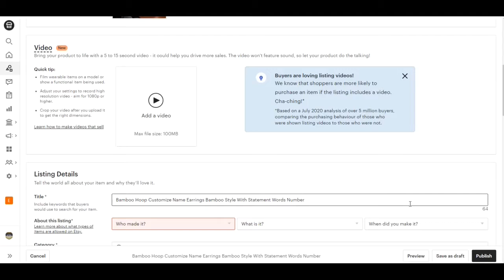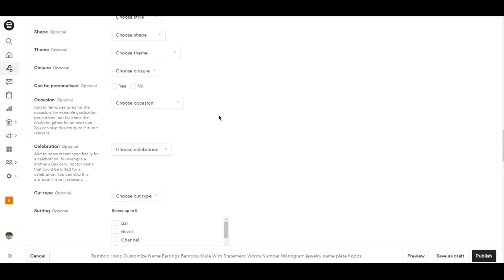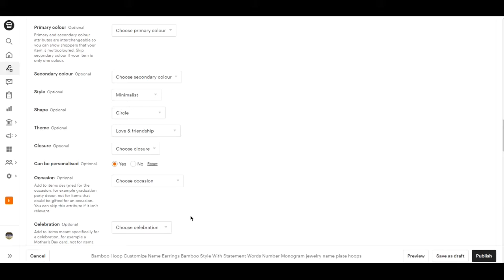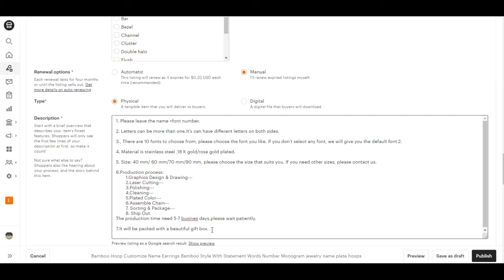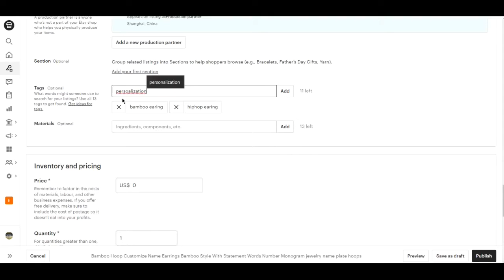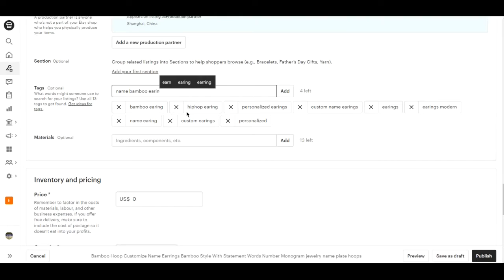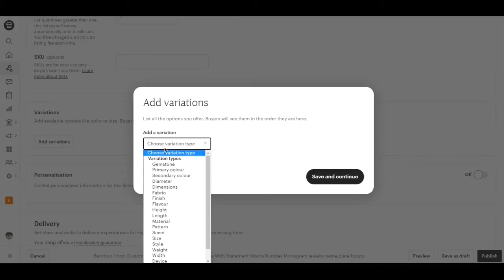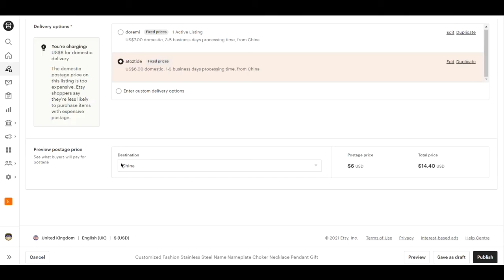HOW TO LIST AN ITEM ON ETSY 2021 - how to create a listing on etsy - etsy listing tutorial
Etsy is a huge marketplace for both physical and digital products to a huge audience. If you want to start an Etsy shop in order to earn in 6 figures, then this tutorial is a must watch.